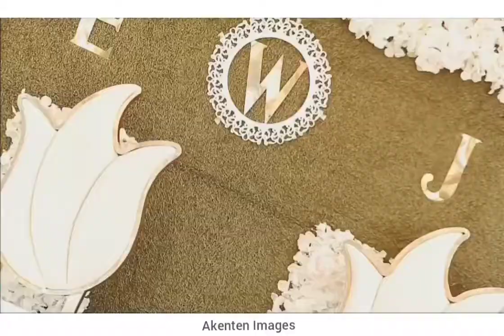Emotional Traditional wedding ceremony in Ghana